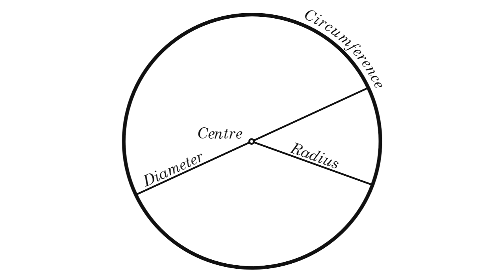walking around in a circle